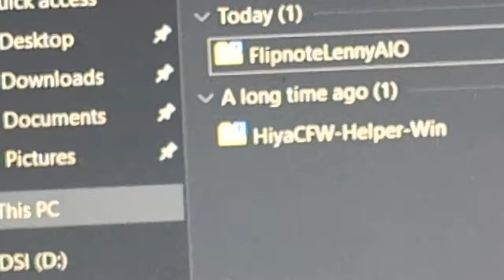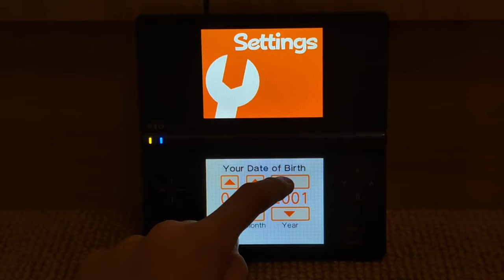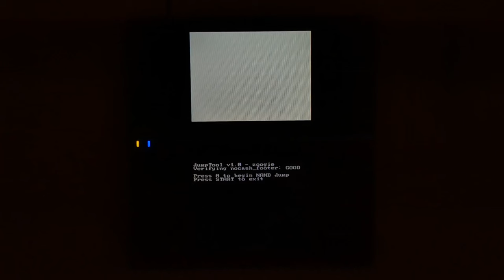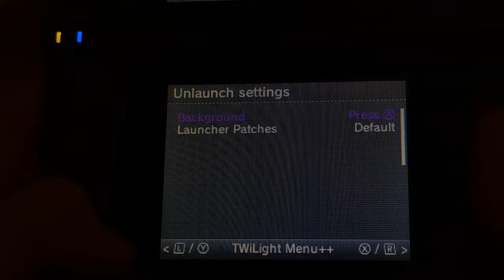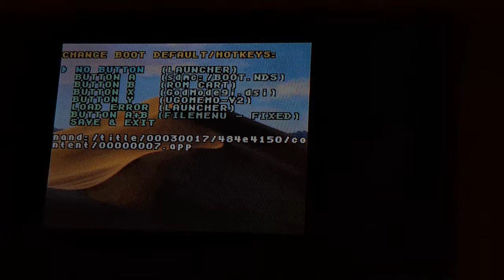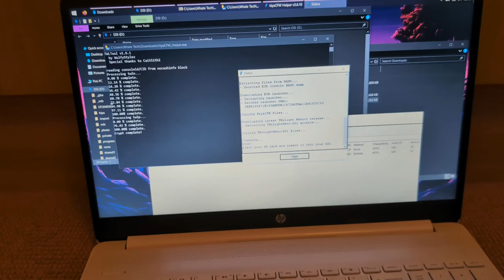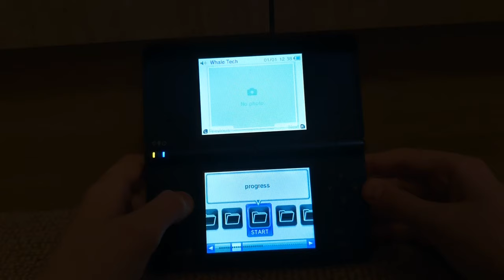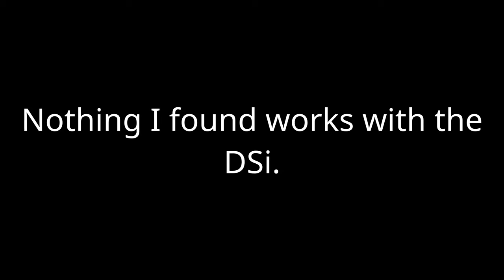Modding the DSi.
So much homebrew doesn't work on the DSi without a flashcart.